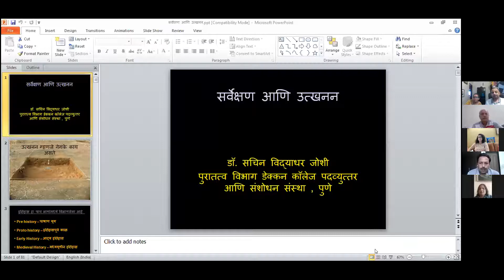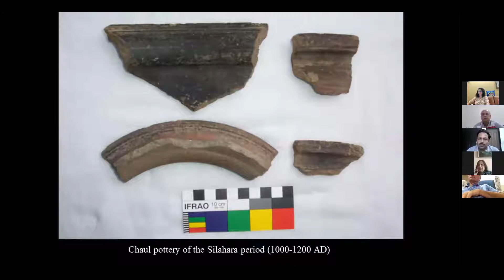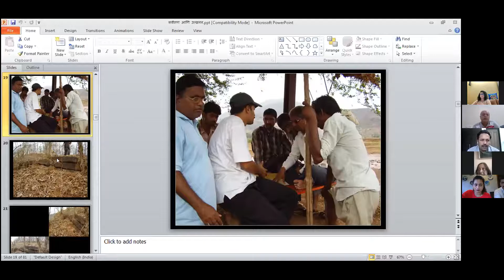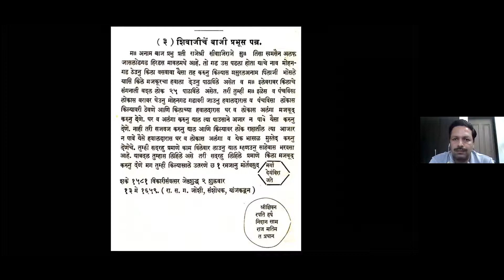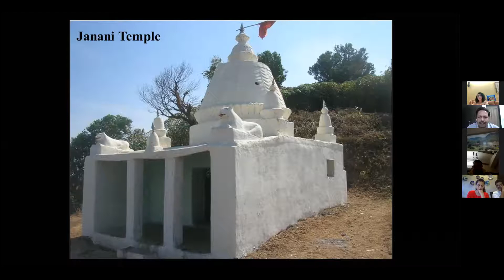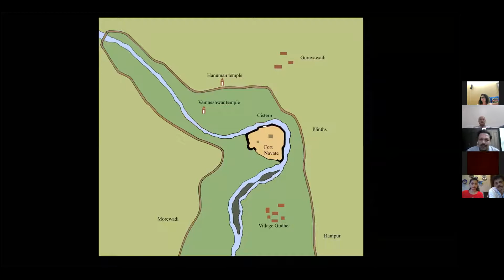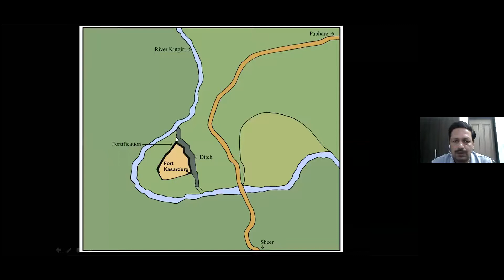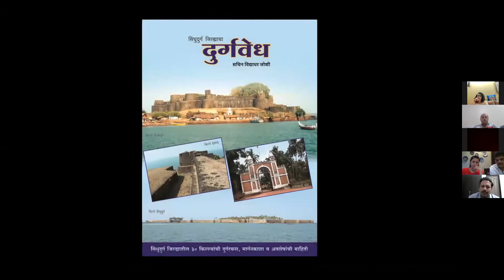Karishma Gappa Adda Zoom , Dr Sachin Joshi , History and Forts